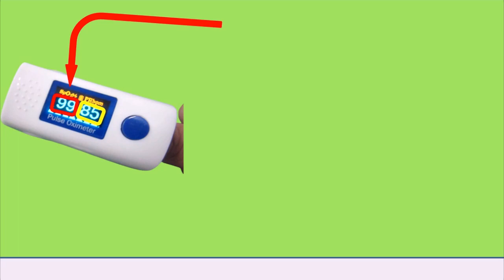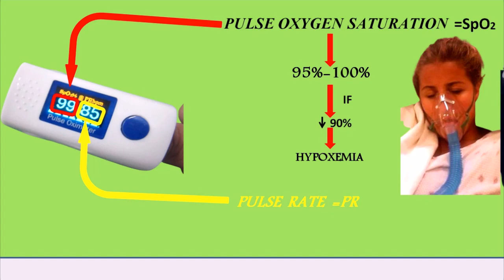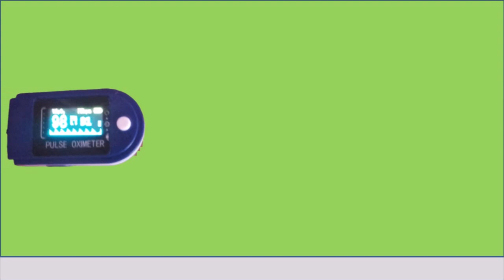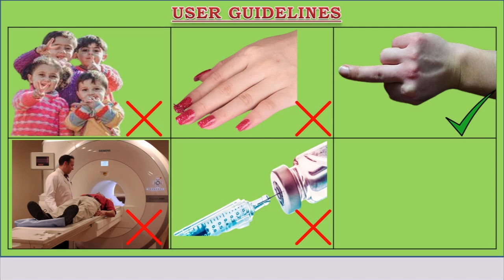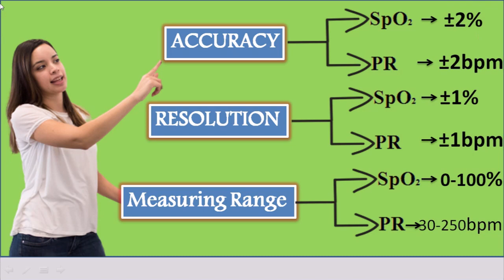pulse oximeter reading interpretation I Covid co-relation & best brand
How to detect early signs of Covid-19 by pulse oximeter? And how to interpret the readings of pulse oximeter?
pulse oximeter reading explanation
how to use pulse oximeter
SpO2 pulse oximeter
SpO2 normal range
interpretation of pulse oximeter readings
User guidelines of pulse oximeter.
How to select the best brand of pulse oximeter?
Technical specifications of pulse oximeter?
What is pulse oxygen saturation?
Know about pulse rate.
Other famous and useful videos of this channel, you might like this.
1.   How to know if a sore throat is due to Coronavirus or due to other reason
6. susten sr 200 during pregnancy
7. hucog 5000 injection benefits in pregnancy
18. plantar warts, corns & calluses- causes, symptoms & treatment